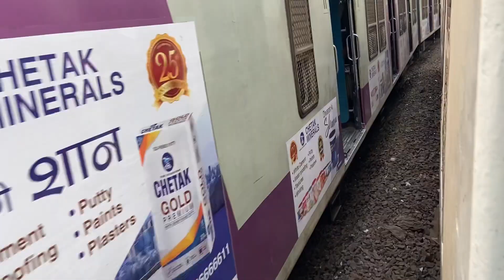मुंबई लोकल ट्रेन मस्जिद रेलवे स्टेशन !! Mumbai local train masjid station !!